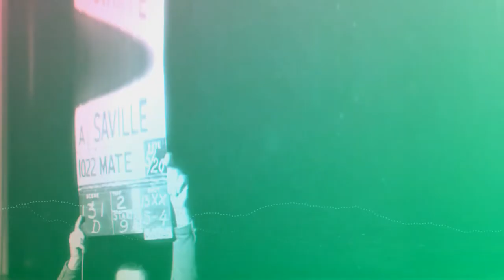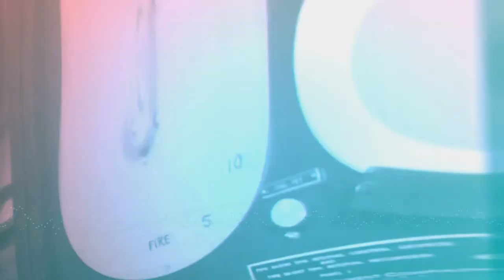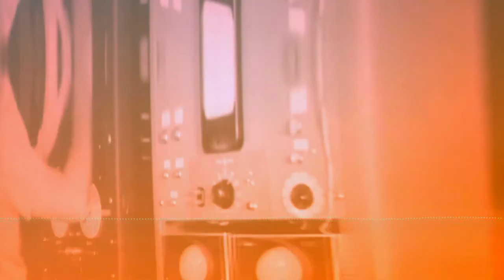1984 de George Orwell Parte 2 Capítulo 2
Winston tiene su primer cita con Julia, se encuentran en un lugar alejado, a salvo de las telepantallas y del control del gran hermano, por fin se encuentran para conocerse, para amarse, en un mundo donde el amor ha sido criminalizado, nos presenta un escenario en el que un atisbo de esperanza se presenta ante Winston Smith, una esperanza en que  el partido no ha logrado controlarlo todo, que tienen fallas, que puede caer.

George Orwell en 1984 nos planea una distopía que puede resonar en nuestra actualidad lo cual solo nos muestra que hay problemas que han persistido por mucho tiempo...